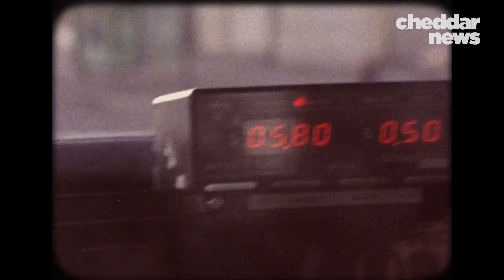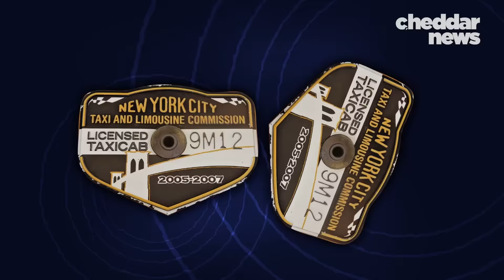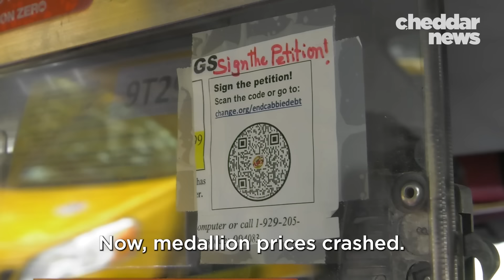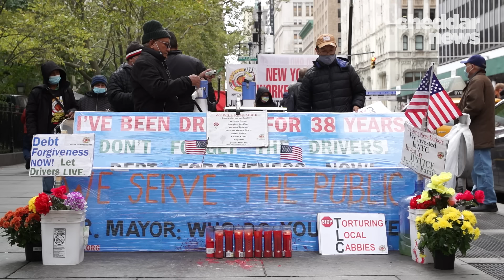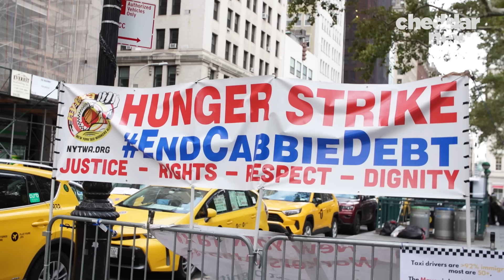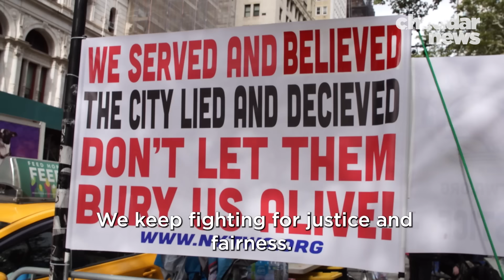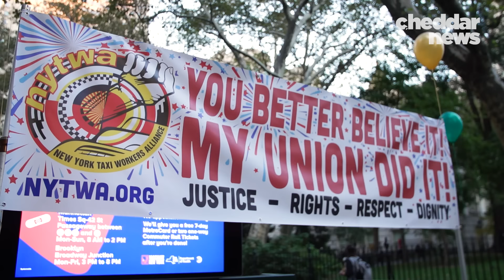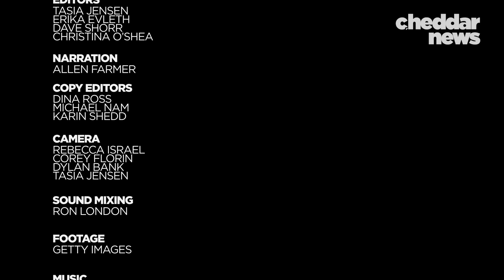Why NYC Taxi Drivers Are Drowning In Debt - NYC Revealed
The yellow taxi cab is the quintessential New York City ride. What started as a small fleet of cars nearly 100 years ago, has turned into a bustling system of thousands of yellow taxi cabs. But now the threat of ride-share apps and city scandal has left cab drivers in thousands of dollars of debt.